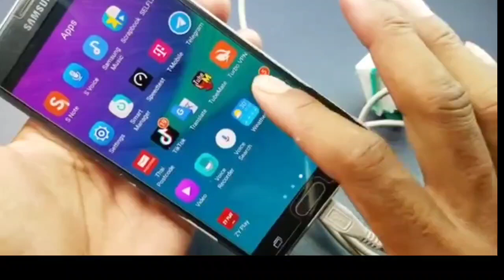Get Unlimited 4G INTERNET How to get free internet